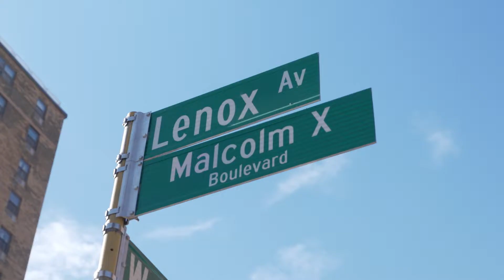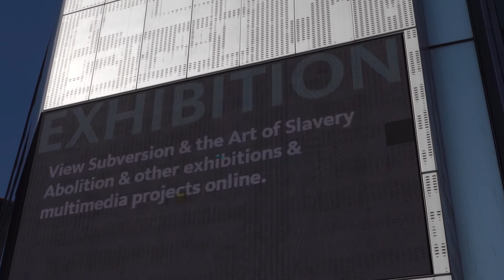Go Behind-The-Scenes of Kai XR x New York Public Library's Virtual Field Trip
Explore Black History at the Schomburg Center for Research in Black Culture

Kai XR is thrilled to announce the arrival of our latest virtual field trip that takes students on a tour through the New York Public Library’s Schomburg Center for Research in Black Culture.

Located in the historic Harlem neighborhood, the Center is one of three research libraries in the New York Public Library system. Together, these research facilities and the nearly 100 public libraries throughout the city provide a wealth of exciting educational opportunities for students and educators alike—if they’re able to access them, that is.

That’s why we couldn’t be more excited to open up the doors of this historic institution and bring some of the treasures in its collection of over 11 million artifacts that tell the story of Black excellence directly to you through our latest virtual experience.

Check out a preview of our latest virtual field trip adventure.